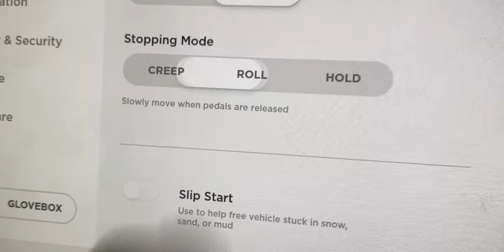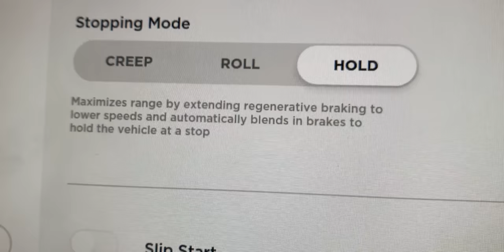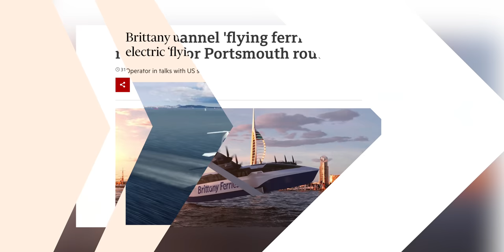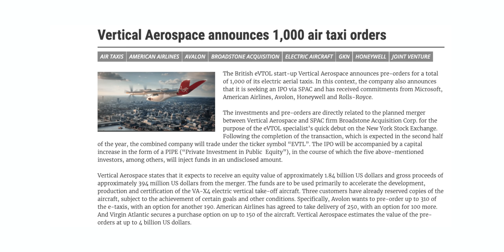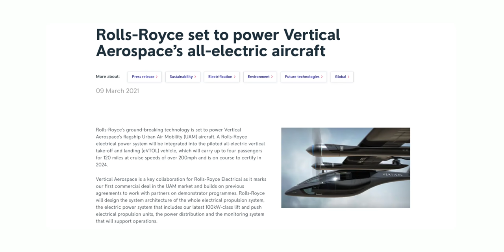TESLA PLAID, Vertical Aerospace & Flying Ferry | FULLY CHARGED NEWS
Robert's back with his take on some recent news and this time he's not alone!

Our new car presenter Jack joins Robert in his home studio to chat about a broad spectrum of recent stories from the world of electric vehicles and clean energy. Find out what they think about the new Tesla Model S Plaid and what they are guessing the Polestar 3 could look like (Spoiler: likely to be 'another' SUV).  From the incredible 100,000 pre-order sales of the Ford F-150 Lightening, to a slow and steady record for the Renault Zoe, Robert and Jack will make sure you're up to date.

There's also a couple of interesting stories about flying ferries and flying taxis - could these be the future of transport? Oh and a good chat about vomit. Enjoy!

Buy the Fully Charged Guide to Electric Vehicles & Clean Energy Browse the Fully Charged store